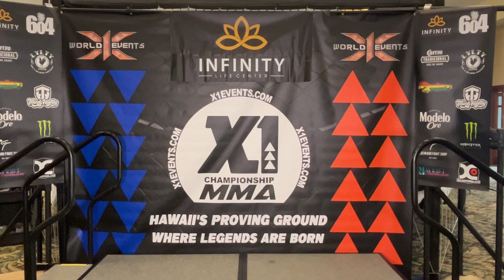X1-58: Ikaika King vs. Jordan Covington Weigh - ins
Ikaika King vs. Jordan Covington Weigh - ins
Battle at the Barracks 2
Fight Day: July 27, 2024 at Schofield Barracks
Door opens 5pm Fight starts 7:15pm
🎫Tickets available at the door
Queue time: approximately 20 mins
VC: @NytmareBeatzXclusive@XclusiveMMA2